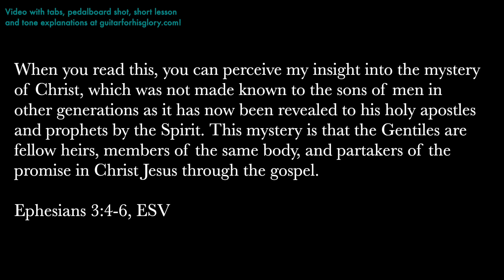Come Behold The Wondrous Mystery | Spirit and Truth Music | Lead Guitar